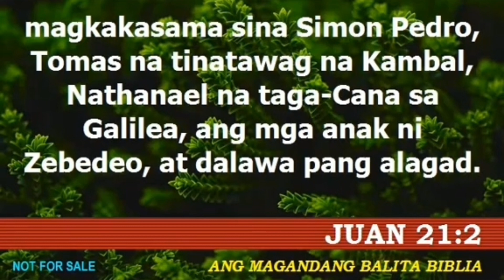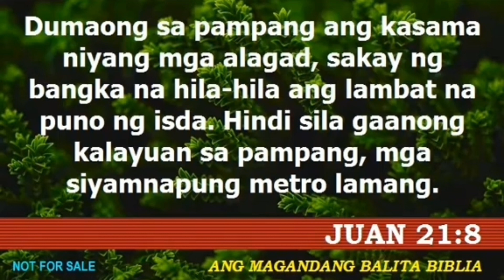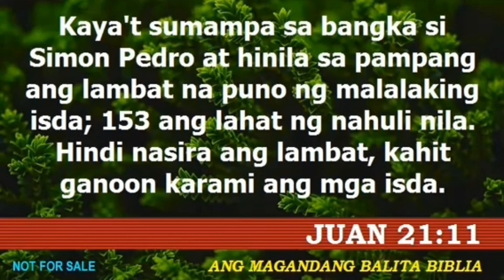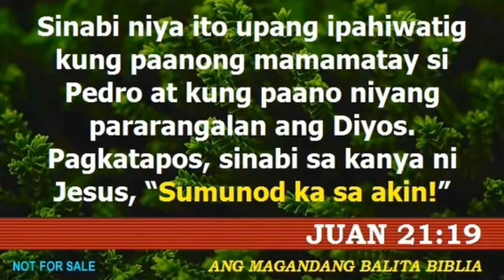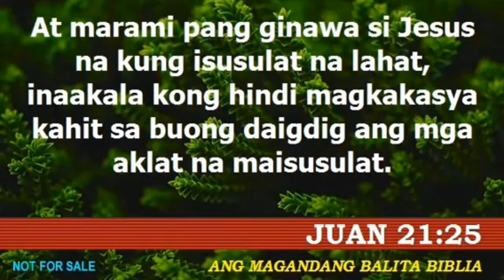Muling nagpakita ang Panginoong Jesus🙏🙏🙏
muling nagpakita ang panginoong jesus sa kanyang mga alagad